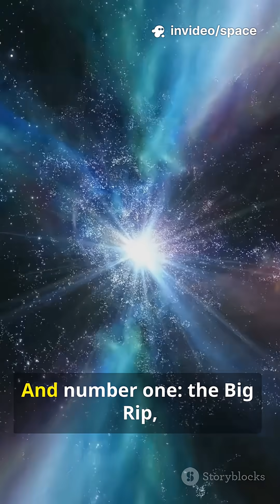“Top 5 Deadliest Events in the Universe ⚠️🌌”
The universe is beautiful… but also terrifying. These are the top 5 deadliest events in existence — from magnetar starquakes to hypernovas, gamma bursts, and even the Big Rip itself. 🌌